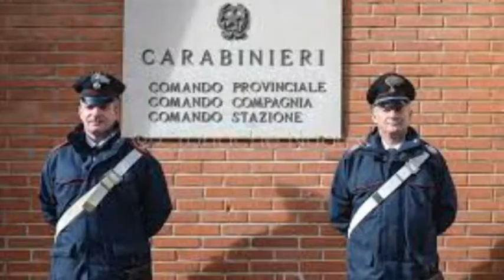Arrestato dai Carabinieri Bachisio Angius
Il difensore del pestaggio al disabile all'uscita da una discoteca di San Teodoro ribalta però la situazione: sarebbe stato Isoni a cominciare la rissa. Il servizio di Canale 12